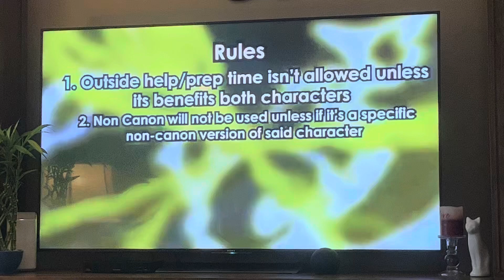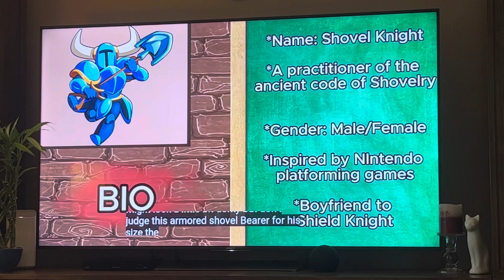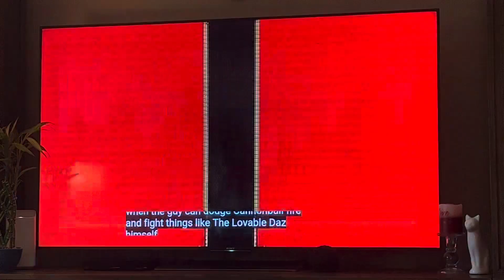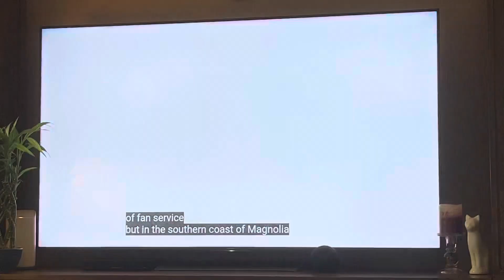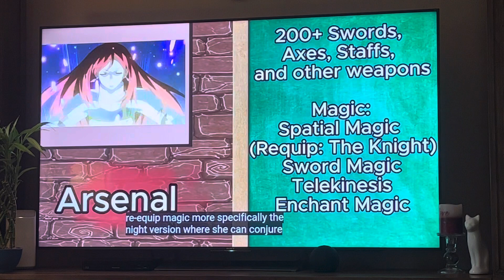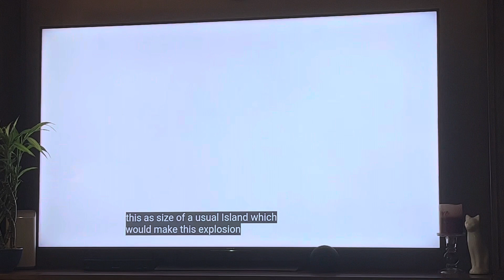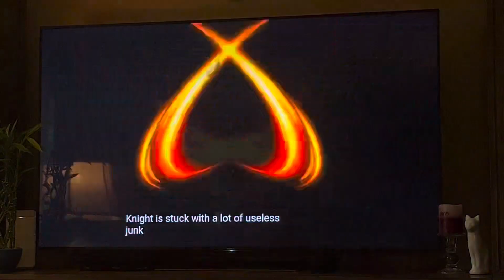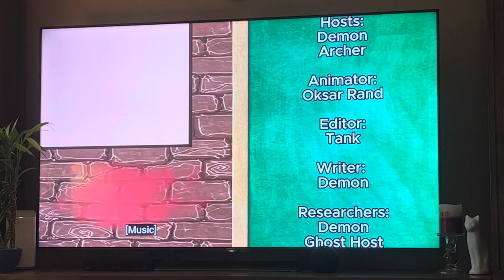Charsonicreactsto Shovel Knight vs Erza Scarlet FCCSeason3|(ShovelKnightvsFairyTail)fromDemon&Archer